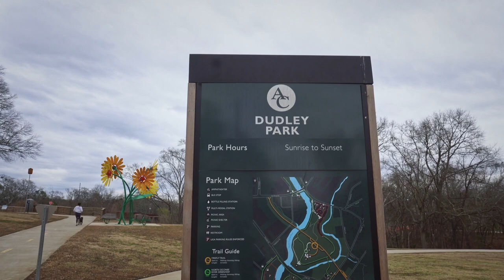Yes, We Went and Interviewed the Mayor of Athens, GA... (Kelly Girtz)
Today, we talked about Athens, GA with the Mayor: Kelly Girtz! Join Alec as he sits down with Mayor Girtz for an enlightening conversation about the vibrant history and promising future of our beloved city.

Athens, GA, nestled in the heart of Georgia, boasts a rich tapestry of culture and community. Mayor Girtz shares insights into the city's storied past, dating back to its founding in 1806. From its humble beginnings as a university town to its evolution into the thriving metropolis it is today, Athens has continually reinvented itself. Mayor Girtz provides a fascinating overview of the city's transformation, from the establishment of its first mayor in the 1870s to the landmark merger of the city and county in 1990, forming Athens-Clarke County.

Delve into Mayor Girtz's vision for Athens' future, characterized by economic vitality, civic health, and, of course, fun! Discover the exciting developments on the horizon, from the Firefly Trail to the reimagining of the former Georgia Square Mall property. With a focus on creating safer, more vibrant neighborhoods and fostering long-term sustainability, Mayor Girtz is dedicated to shaping a future where every Athenian can thrive.

Experience the essence of Athens, GA, through the eyes of its passionate mayor, and get ready to fall in love with this dynamic city all over again. Join us as we celebrate the spirit of Athens and look forward to a year filled with growth, opportunity, and community.

📝 Selling?

And now for the legally required licensing information:
Greater Athens Properties
575 N Harris St
Athens, GA 30601
Brokerage License number 64281